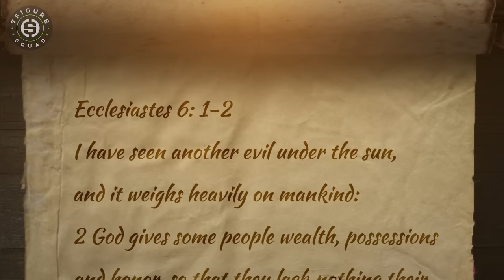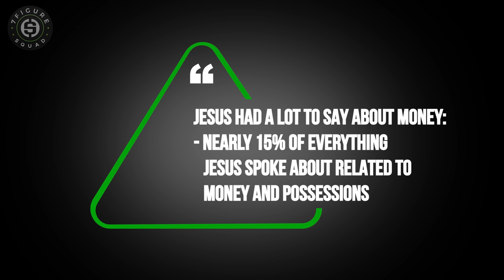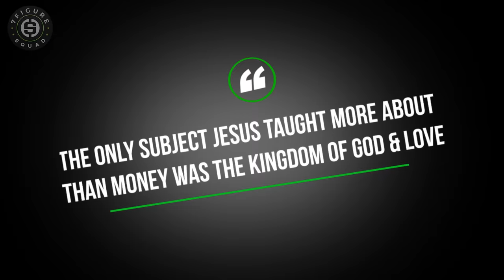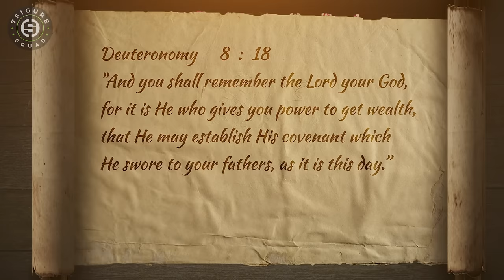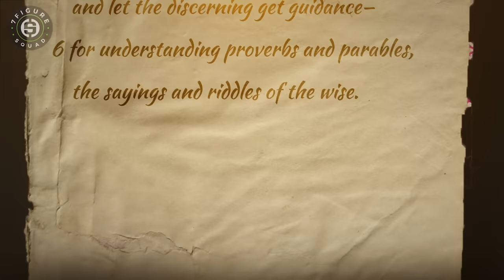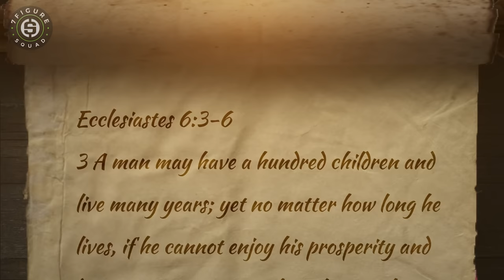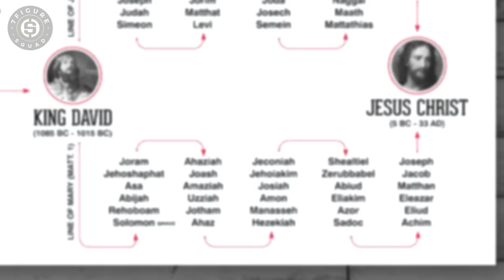Bible Hero DESTROYS Truth About Money | Ecclesiastes 6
In this video, Matt Sapaula goes over Ecclesiastes 6 and reveals wisdom that King Solomon says about money and wealth.